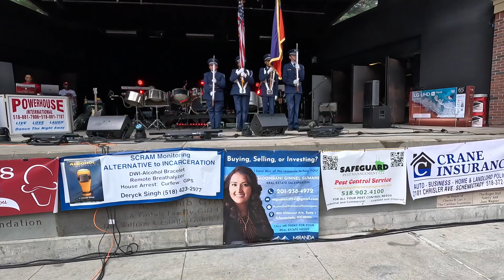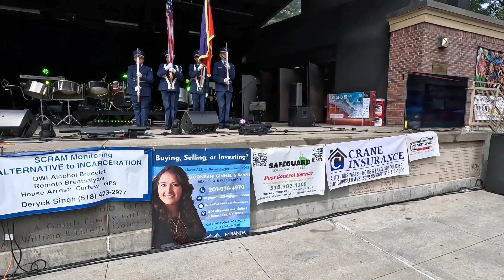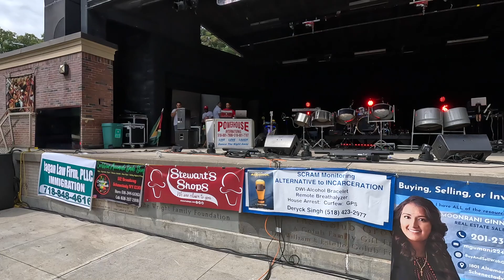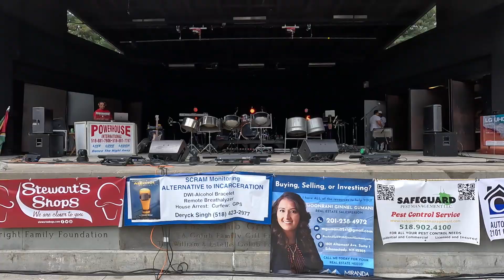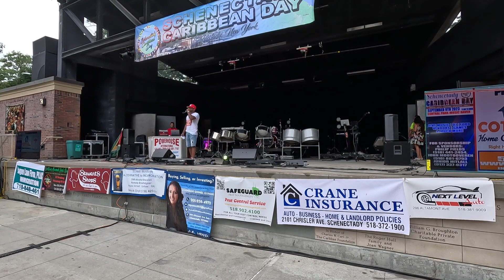Caribbean/Schenectady/Guyana day 2023 Pt 1 @Randy Rabindranath.